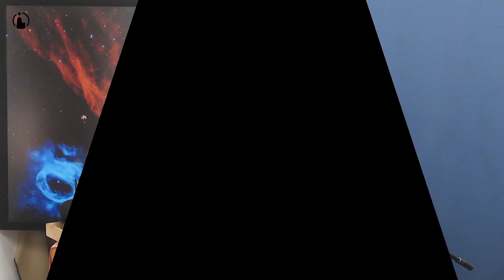📖: Duchovní Otcovství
Není otcovství jako otcovství, ale je moc dobře se nad tématem zastavit. Jacques Philippe nám nabízí opravdu hluboký vhled do duchovního otcovství, což ale vůbec neznamená, že se to týká jen kněží. Naopak duchovní otcovství je úkol mužů, kterého se nemohou vzdát, chtějí-li naplnit svoji roli v tomto světě. Je asi jen důležité předeslat, že zdroj veškerého Otcovství je Bůh a ne člověk. Proto i počátek moudrosti (otcovství) je znalost či poznání Boha. Bůh už své podnikl, sklonil se, tak stačí pozdvihnout náš pohled vzhůru.